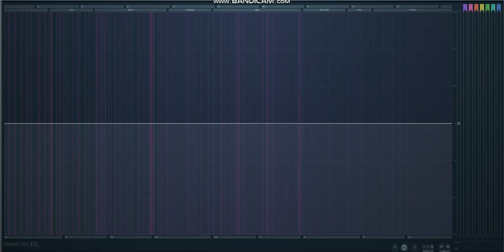Bat 02 No Eq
Harmoniscapes - Master of Urban Design Thesis Project by Maxwell Hentosh, Kent State University

Battery Park Recording 02 Unedited